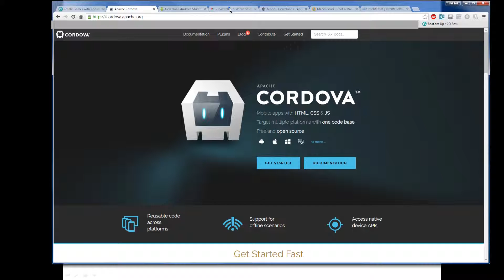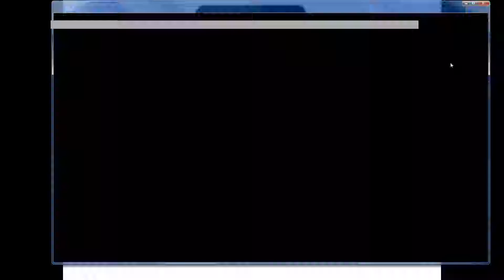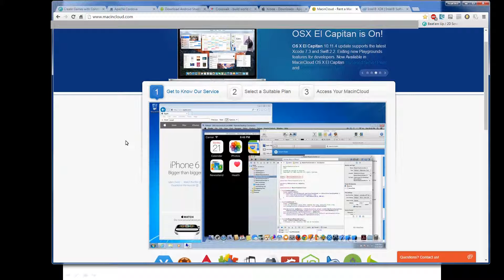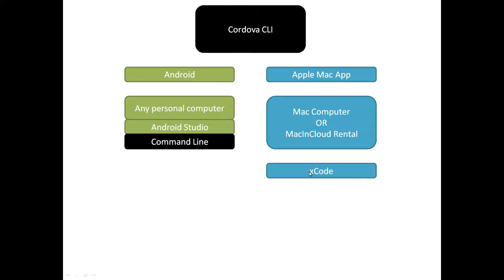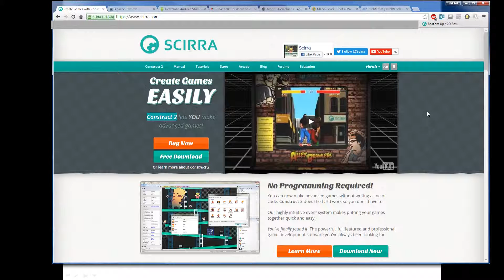How 2 Video How to build game App with Construct 2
How to build game App with Construct 2 Cordova Intel IDX for Android, Windows, and Mac OS, iTunes, Apple smart phones.

How 2 Video
How to build game App with Construct 2